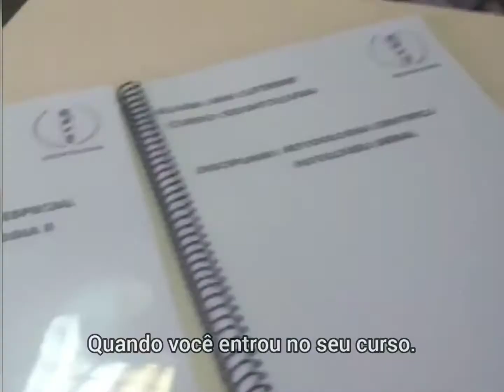Parabéns, Daniela 🙏❤️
21/08/2020